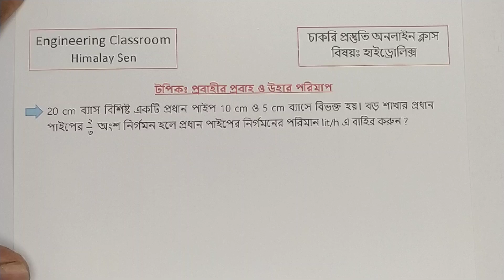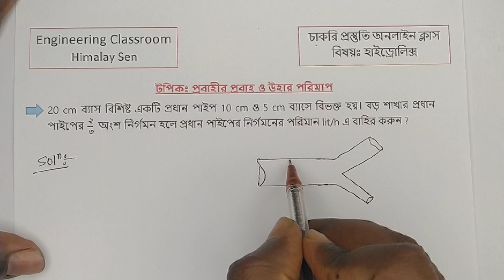হাইড্রোলিক্সের অংক। Engineering Classroom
অনলাইনে চাকরির প্রস্তুতি ও গাইডলাইন পেতে আমাকে ফলো করুনঃ